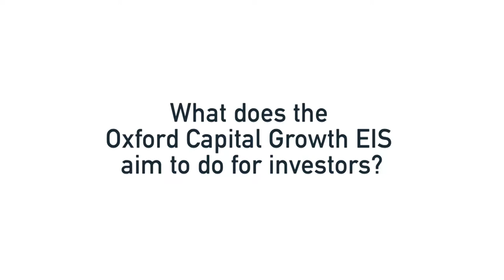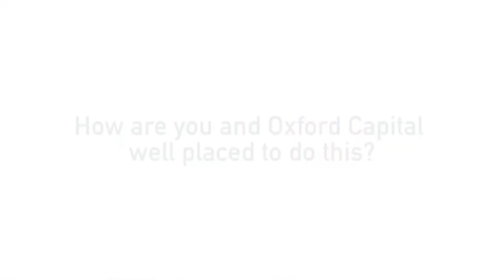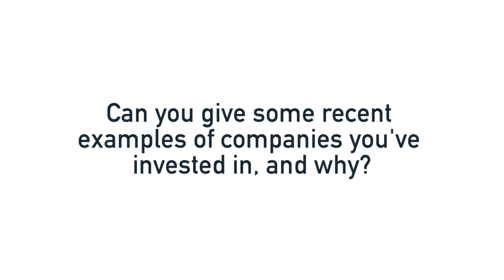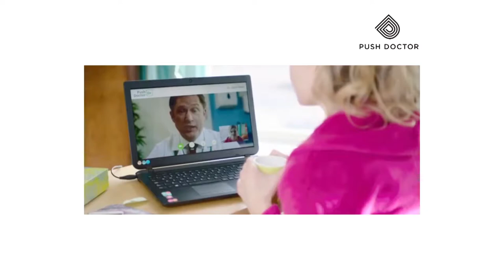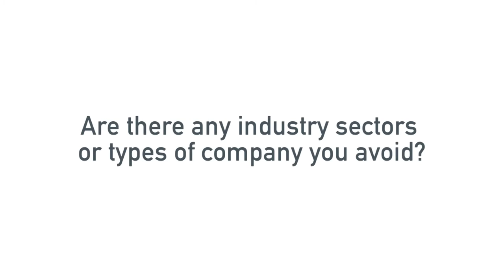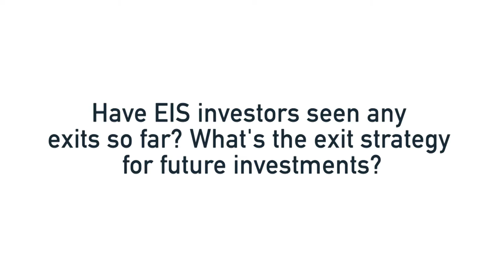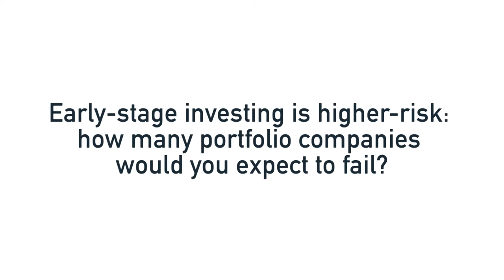Oxford Capital Growth EIS – our investment strategy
This video is not an offer or invitation to buy or sell securities. Applications for investment with Oxford Capital can only be made on the basis of the relevant Information Memorandum and Application Form. The information in this video should not be relied upon in making any such application.

Oxford Capital invest in unquoted securities. Investors’ capital is at risk and investors should only invest if they can afford to lose their capital. Investment is of a long-term and illiquid nature. Past performance is not a reliable indicator of future results. Any tax advantages associated with investing are subject to change and depend on the individual circumstances of each investor.

This financial promotion is issued and approved by Oxford Capital Partners LLP (“Oxford Capital”) 201 Cumnor Hill, Oxford,
OX2 9PJ. Authorised and regulated by the financial conduct authority under number 585981.